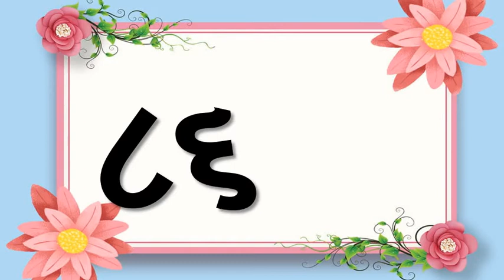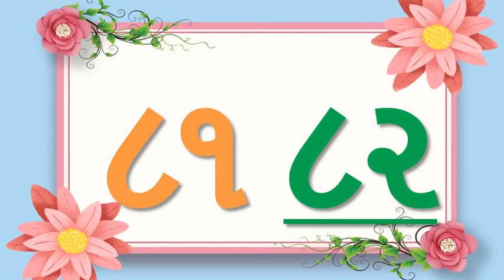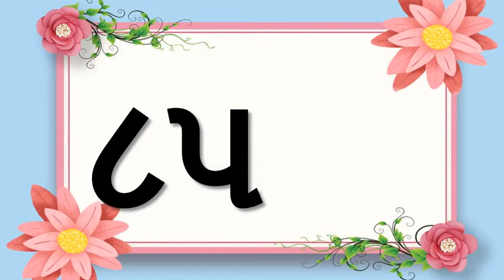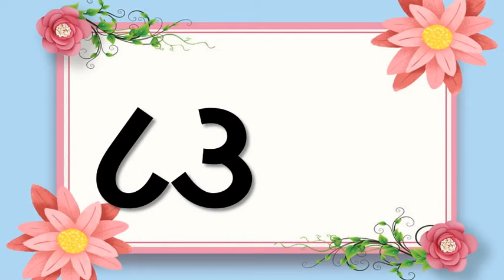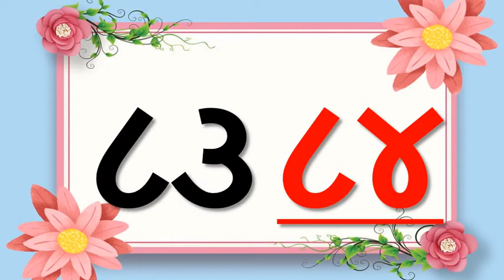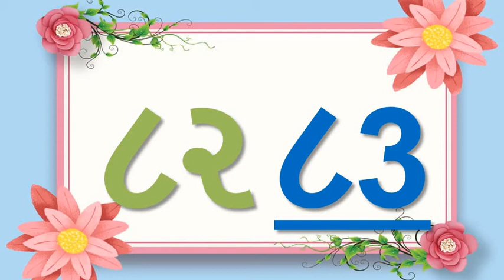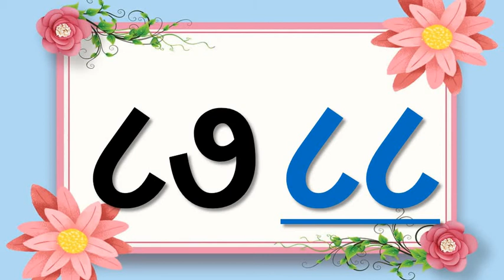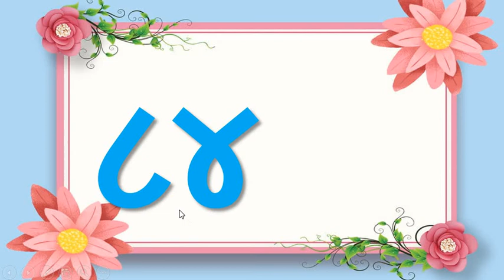Gujarati Medium - STD - 1 - MATHS - પછીની સંખ્યા